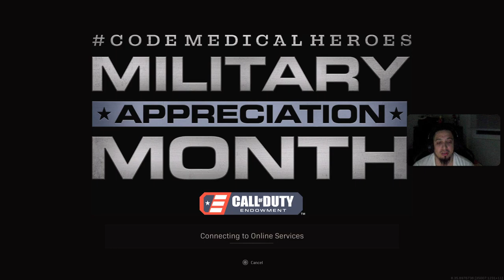call of duty warzone season3 in love with the Krig6